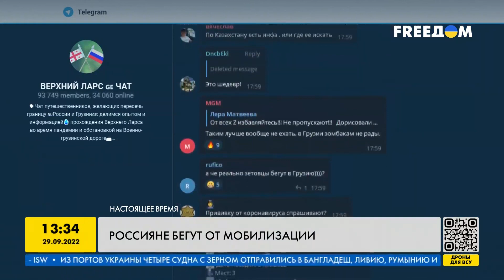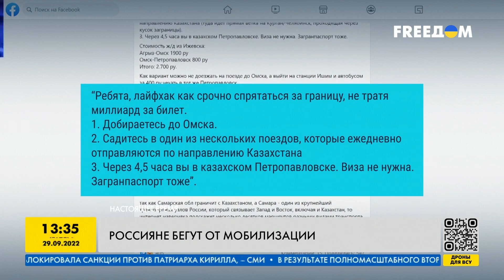Россияне бегут от мобилизации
Как россияне пересекают границу, выстояв в огромных очередях – смотрите.